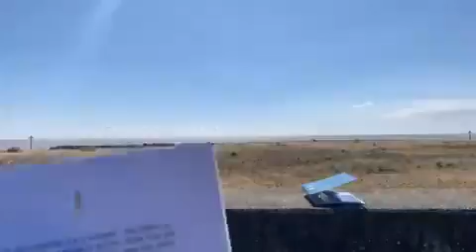I 10 06 2011 Poem I wrote for Reallifedreamsmybook